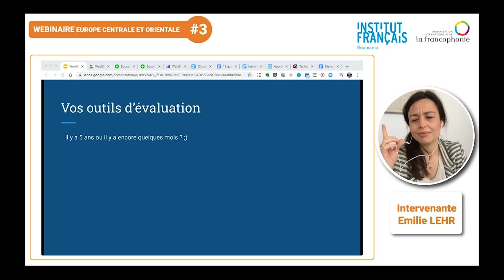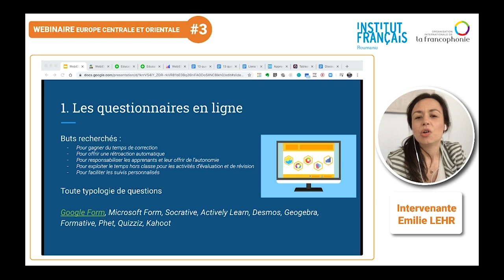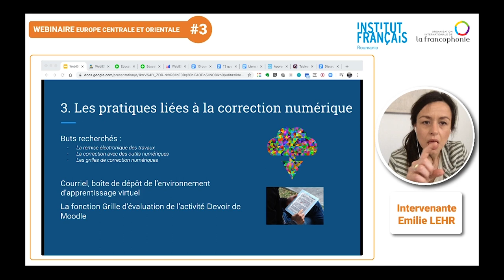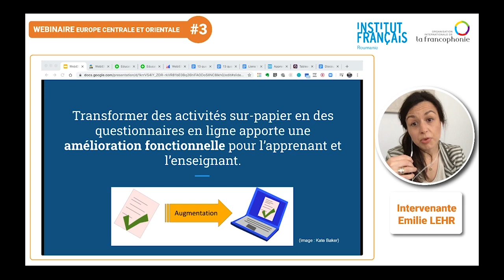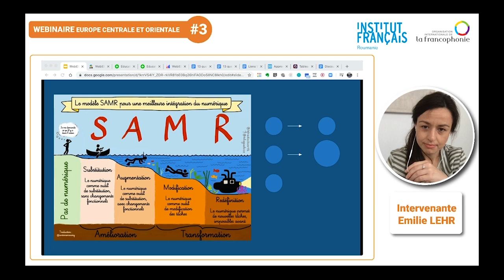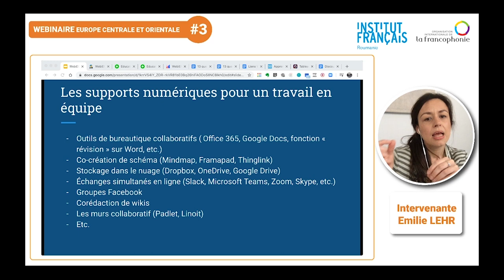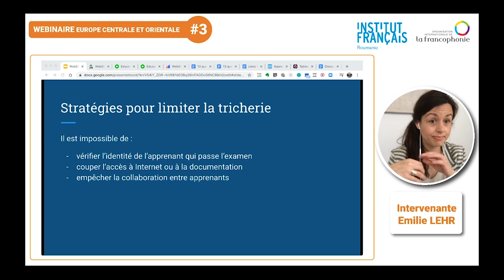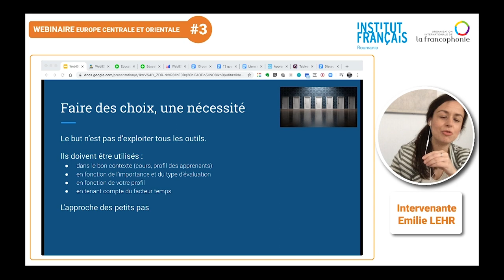Quels outils pour évaluer à distance ?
Extrait du webinaire "Evaluer les apprentissages à distance" animé par Emilie Lehr (15 mai 2020)
CREFECO - OIF
Institut français de Roumanie